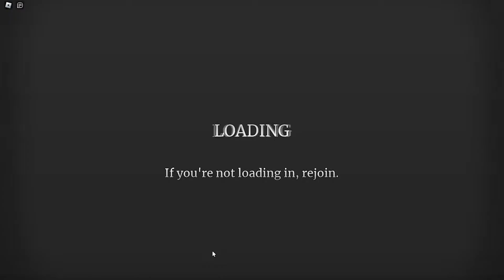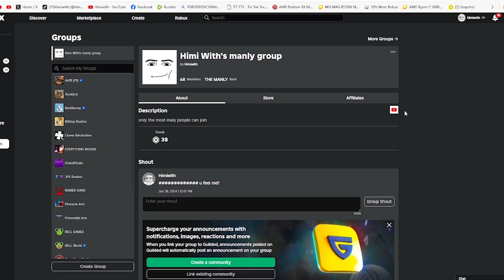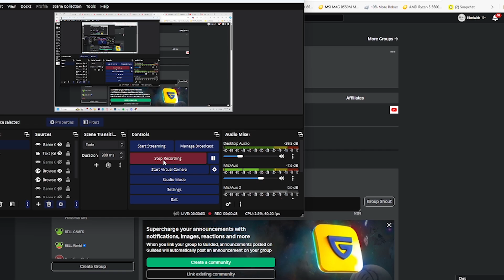Returning To The Most Underrated Roblox Boxing Game (TH3)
Hope you guys do enjoy me Beating up kids in Roblox Boxing s ima start uploading WAY more so jus keep those notis on so u can see it when it comes out if u have any tips on how i can improve my video comment them im always ok with criticism